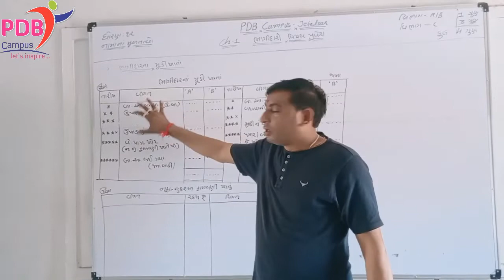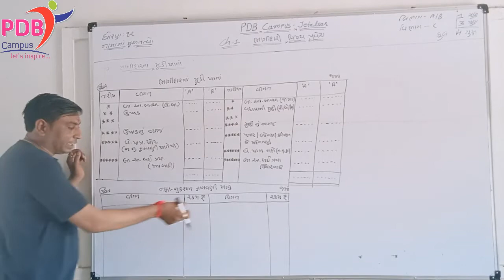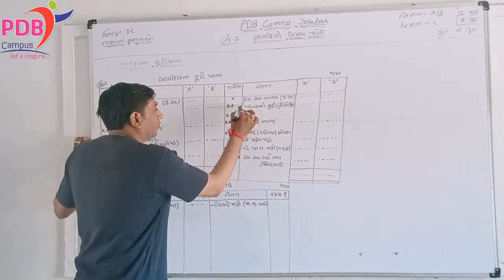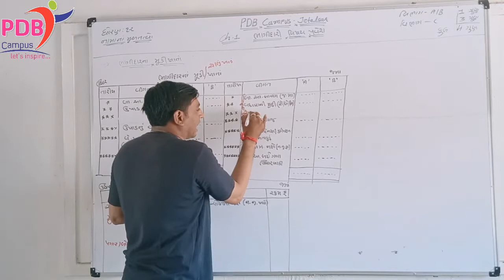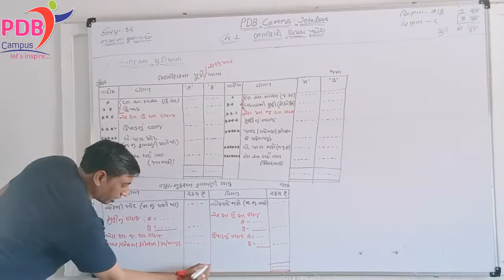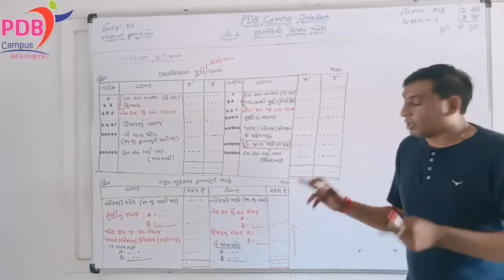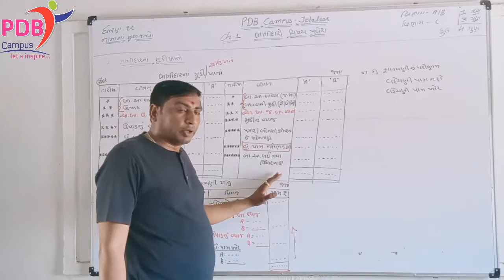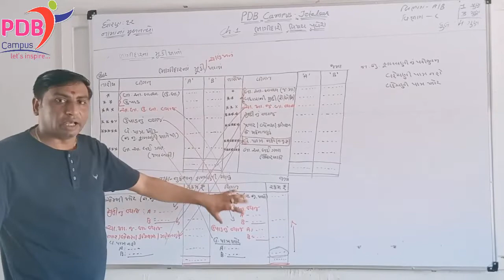Account Std.12 | Part 1 |Ch.1 | Lec.5 | નફા-નુકસાન ફાળવણી ખાતું| Pdb Campus | Jignesh Radadiya